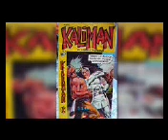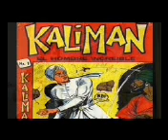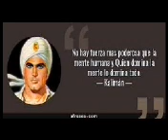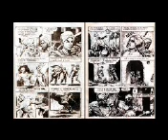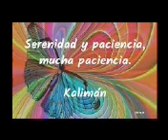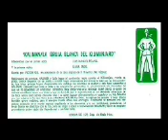79 La Bruja Blanca del Kilimanjaro Kaliranm